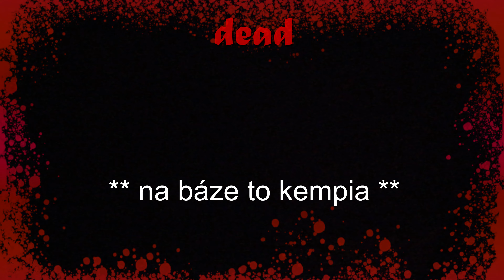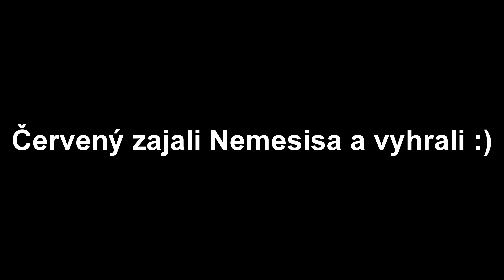Evil Raised pt2 | ICS Par MK3 Polarstar F2 | Airsoft LARP gameplay | ENG sub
Prvá tématická akcia roku 2024. Nové časti ihriska, nové herné postavy. Predzvesť dobrého večera. Zišlo sa nás okolo 35 ľudí a myslím si že nikto neodchádzal s hlavou v smútku.

First themed gameplay of the year 2024. Newly built parts of the site. new game NPCs. All was prepared for a good evening. About 35 people met for this beautiful event and none of them went with their heads down :)

Limits: 1.5J, no pyro, semi only. Only Gas/Mechanical grenades.

My Loadout
Primary: HPA Polarstar F2 in ICS PAR mk3 lower and 7 inch ICS CQR upper, 200mm Snipetor barrel (6.04), G&G green flat hopped, Vortex Crossfire red dot, running 1.25J @96 PSI with 0.28g Tracer BBs (Redline SFR mini)
Secondary: AA TTi Pitviper, all stock, HPA tapped , 1.2J @96 PSI with 0.28g bbs
Misc: ASG Apocalypse Gas powered airsoft grenade
Cams: Scope cam 2 , DJI osmo action (selfcam), DJI osmo action 3(head cam)